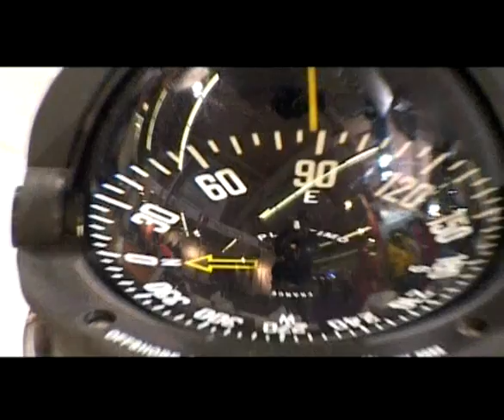Nautic 2007 - Equipments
Equipments at the Nautic - Paris Boat Show